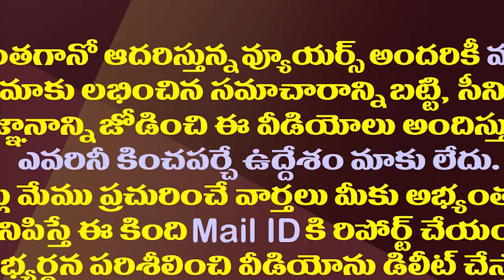తట్ట మట్టి..తిట్ల దండకం..ఇదేం రాజకీయం పవన్?| Pawan Kalyan's New Slogan In Rajahmundry Meeting